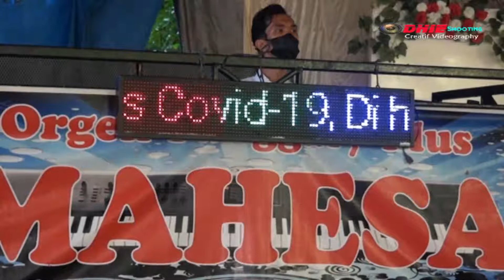RANTING YG KERING OT. MAHESA